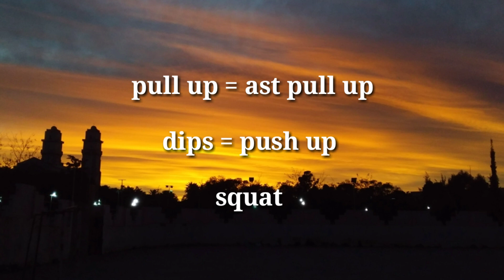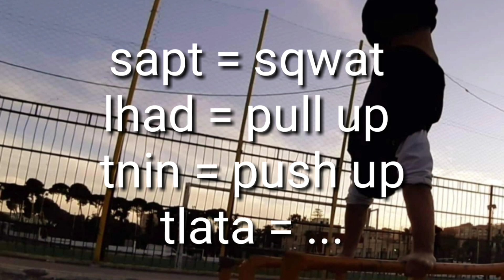كيف البدء رياضة كليستانيكس how to start doing calisthenics